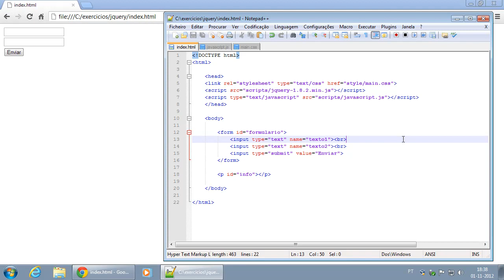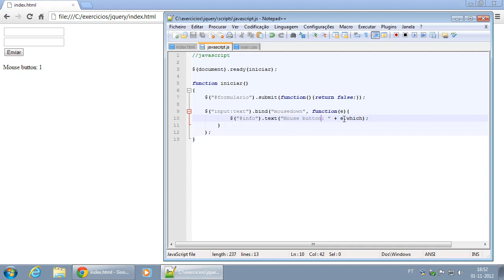034 Keyboard events e Event which